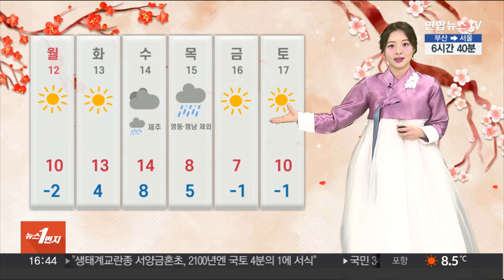[날씨] 설날, 전국 초미세먼지 비상…내일 체감상 쌀쌀 / 연합뉴스TV (YonhapnewsTV)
[날씨] 설날, 전국 초미세먼지 비상…내일 체감상 쌀쌀

설날인 오늘도 날은 온화한데요.

전국적으로 초미세먼지가 비상입니다.

현재 경남을 제외한 전국 대부분 지역에서 고농도 미세먼지가 기승을 부리고 있고요.

인천에는 초미세먼지 주의보도 발령 중입니다.

특히 오늘 수도권과 강원, 충청과 호남, 제주는 '매우 나쁨' 단계까지 치솟을 때가 있겠고요.

내일은 공기 질이 더 나쁘겠습니다.

호흡기가 약하신 분들은 외출하실 때 보건용 마스크를 꼭 착용해 주시기 바랍니다.

레이더 영상을 보시면 곳곳에 약한 비구름이 발달해 있습니다.

경기 남부와 영서, 충청과 호남 지방은 오늘 오후까지 빗방울이 떨어지는 곳이 있겠고요.

제주도는 내일까지 비나 눈이 오락가락 이어지겠습니다.

남은 연휴 기간에는 대체로 맑고 온화한 날씨가 이어지겠는데요.

내일은 바람이 강하게 불어 체감상 쌀쌀하게 느껴질 수 있겠고요.

제주도는 내일 오전부터 낮사이 비나 눈이 한 차례 더 내리겠습니다.

내리는 비의 양은 적어서 활동하는 데 큰 불편함은 없겠는데요.

기온이 낮은 제주 산간 지역에는 내일까지 1~5cm의 눈이 내려 쌓이겠습니다.

산행 계획 세우신 분들은 미끄럼 사고를 조심하셔야겠습니다.

내일 강원과 전남, 영남과 제주도를 중심으로 강한 바람이 몰아치겠습니다.

야외에 설치된 시설물이 있다면 점검을 잘해주셔야곘습니다.

당분간 추위 대신 초미세먼지가 기승을 부리겠고요.

연휴가 끝난 뒤에는 날이 더 포근해지겠습니다.

특히 다음 주 중반에 서울의 낮 기온이 13도 안팎까지 오를 전망입니다.